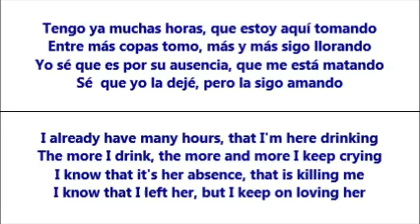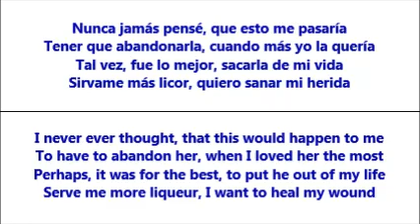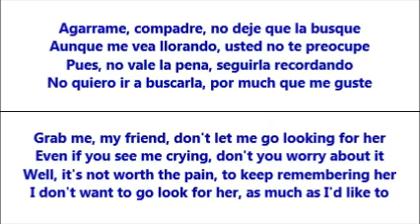Agarrame Compadre (Hold Me Back My Friend) - Michael Salgado (Letra - Lyrics)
Esta es una triste canción de amor cantada por Michael Salgado, con la letra traducida de Español a Inglés.  /  This is a sad Spanish love song by Michael Salgado, with the lyrics translated from Spanish to English.